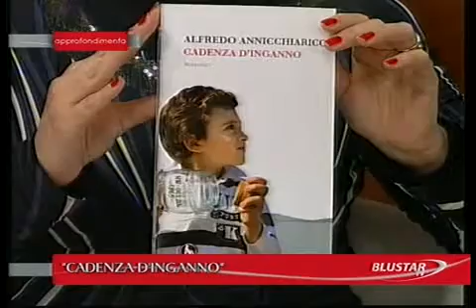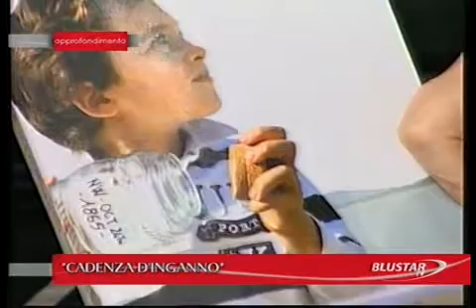Alfredo Annicchiarico a "L'Approfondimento" - BlustarTV (Parte 1 di 3)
Lo scrittore Alfredo Annicchiarico presenta il suo terzo romanzo "Cadenza d'inganno" (Lupo editore) a BlustarTV nello spazio "L'Approfondimento".
(Parte 1-3)